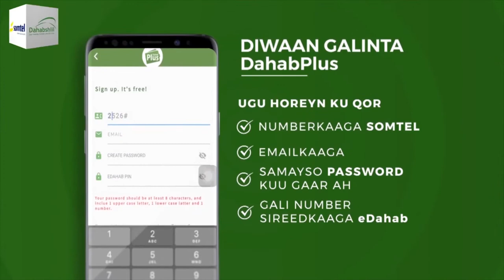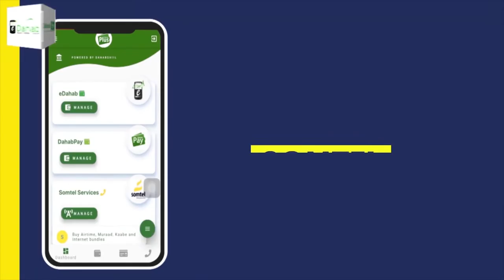Xildhibaan Guruuje oo si adag uga hadlay mooshin la horkeenay golaha...